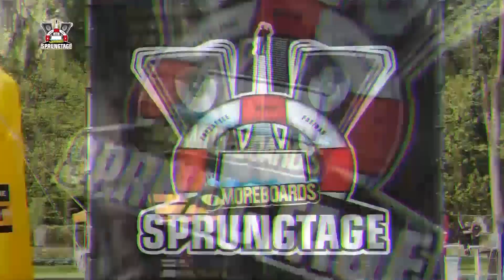Corona Sprungtag 2013 im Waldbad Feldkirch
In Auftrag der Brauerei Frastanzer. Für Frastanzer TV auf RTV Vorarlberg.